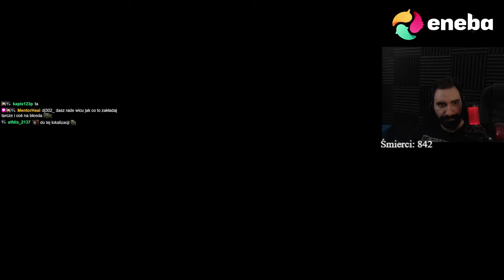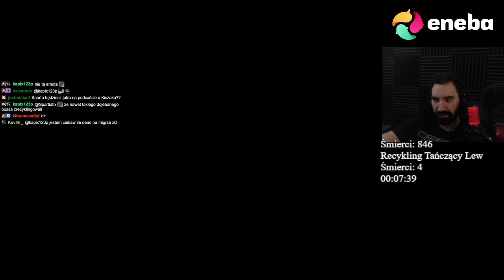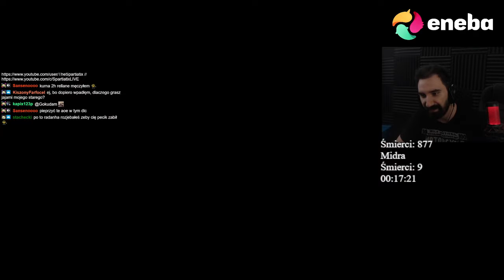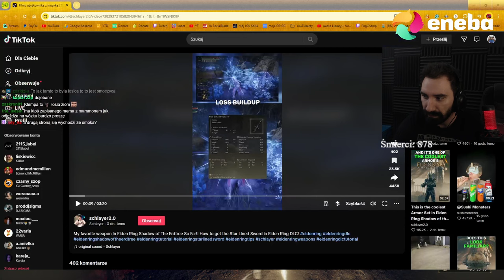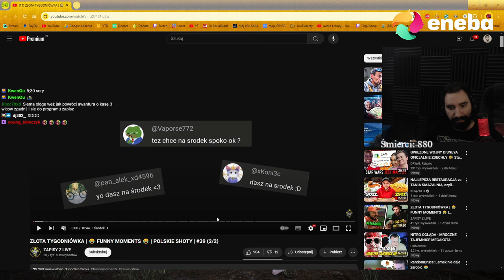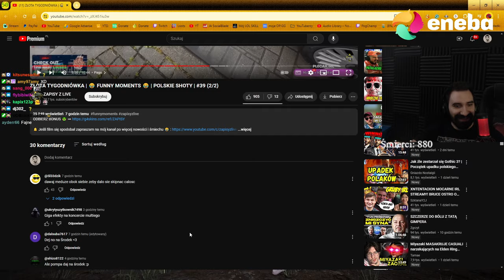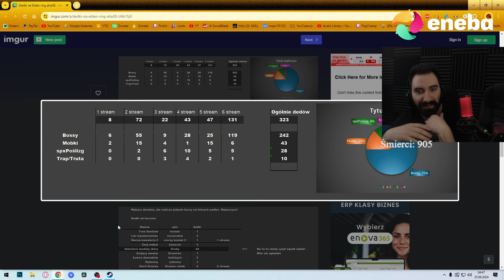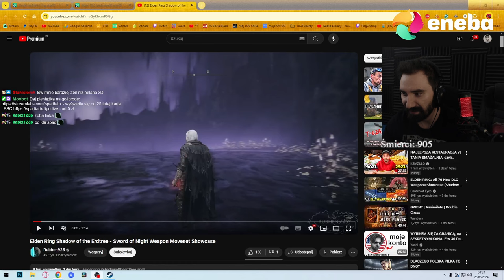WIELKI FINAŁ DLC 😎 | Elden Ring: Shadow of the Erdtree #3